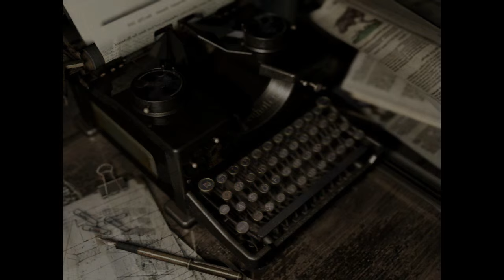Guia Resident evil HD Remaster (Ps3) Modo enemigo invisible + Trofeo de platino - Capitulo 6